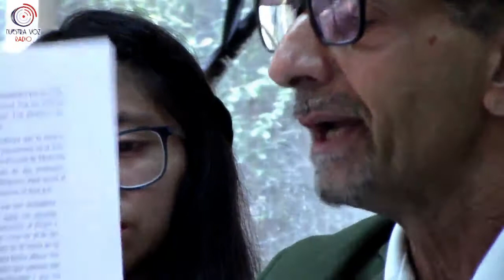COLOQUIO KARL MARX VIGÉSIMA DE SU PENSAM IENTO TEÓRICO Y P´RÁCTICO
(PARTE 1)

PONENCIA SOBRE LOS MOVIMIENTOIS SOCIALES EN EL COLOQUIO KARL MARX VIGÉSIMA DE SU PENSAM IENTO TEÓRICO Y P´RÁCTICO. PÓR SARAHÍ DEL MAR GRANADOS